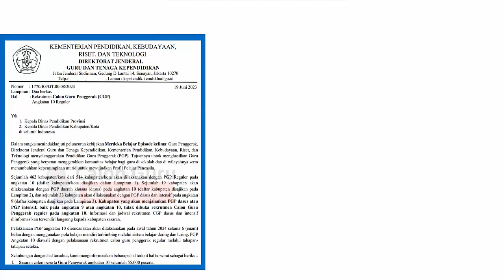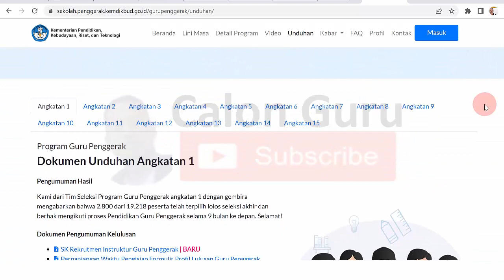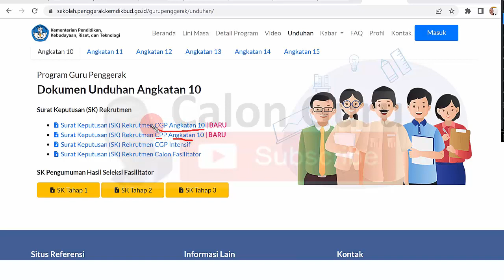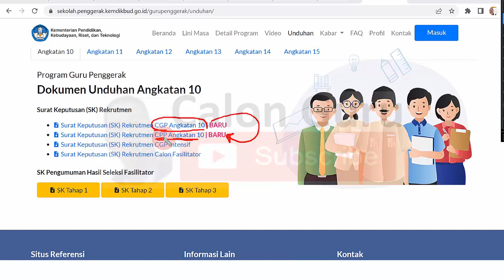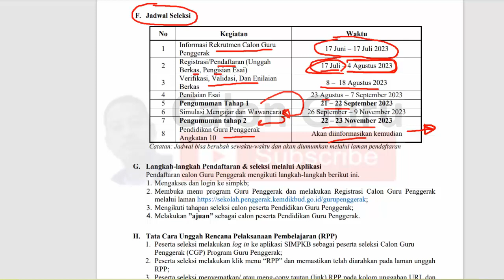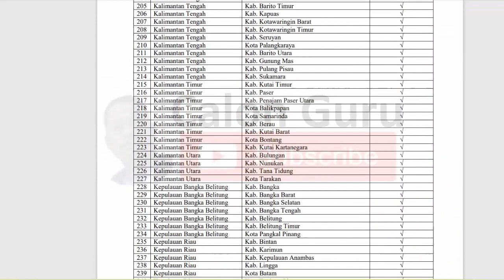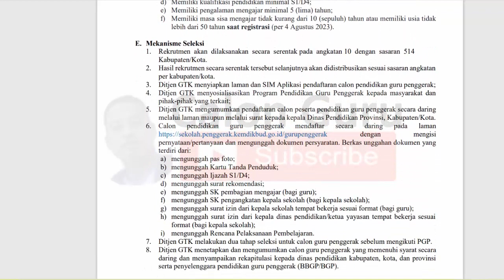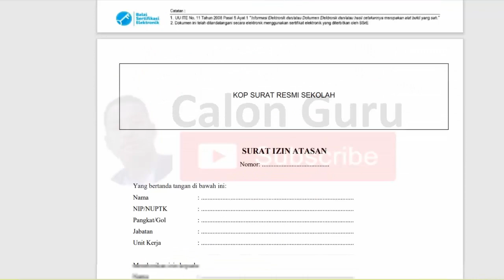Jadwal Pendaftaran Guru Penggerak Angkatan 10 dan Daftar Daerah Sasaran Guru Penggerak Angkatan 10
Kabar gembira sobat Calon Guru yang tidak lulus seleksi calon guru penggerak angkatan 8 maupun tidak lulus seleksi calon guru penggerak angkatan 9 pada pengumuman guru penggerak angkatan 9 berisi daftar nama guru penggerak daftar guru penggerak angkatan 9 termasuk yang sudah bisa download sertifikat guru penggerak dengan cara akses simpkb guru penggerak login.  Pada video ini Calon Guru sajikan Jadwal Pendaftaran calon Guru Penggerak Angkatan 10 dan Daftar Daerah Sasaran pendaftaran Guru Penggerak Angkatan 10 bagi yang tidak lulus guru penggerak angkatan 8, 9, 10 misalnya di pengumuman guru penggerak angkatan 8 tahap 2 maupun pengumuman guru penggerak angkatan 9. Berikut ini Calon Guru melakukan pembahasan Apakah yang dimaksud guru penggerak, Apa itu Guru penggerak dan apa fungsinya, Kompetensi apa saja yang harus dimiliki seorang guru penggerak, Apakah ada gaji untuk guru penggerak, Kapan pendaftaran guru penggerak angkatan 10, Berapa besar gaji guru penggerak, Guru penggerak tahun 2023 kapan dibuka, Apakah sertifikat guru penggerak sama dengan PPG dan syarat pendaftaran guru penggerak maupun guru penggerak angkatan 11.